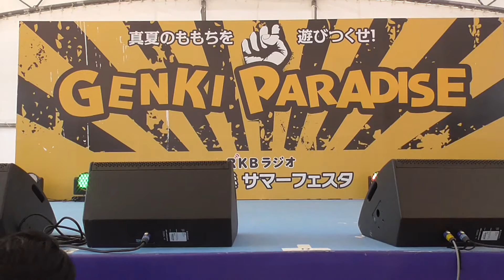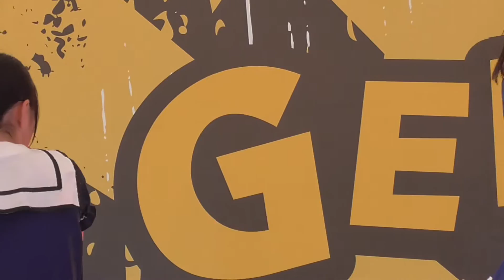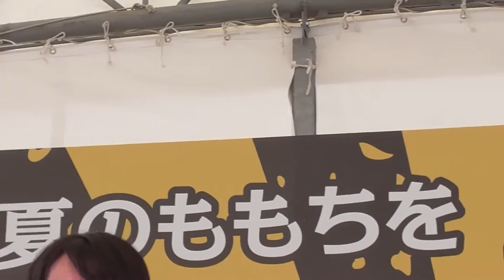Cruise ももち浜 サマーフェスタ 20160731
Cruise
ももち浜 サマーフェスタ
時間：15:00
場所：ももち海浜公園・特設会場